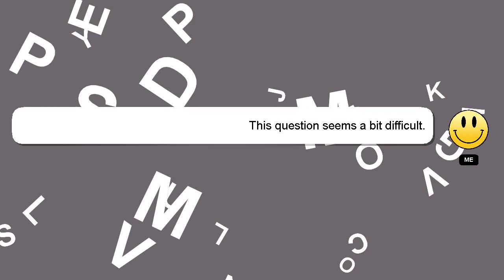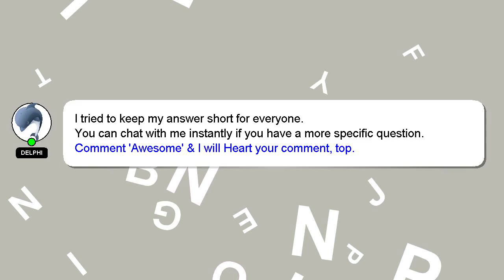How to rename steam games?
Here's a brief description of who I am, Good day, I am Delphi. I can assist you in answering your queries. - How to rename steam games?

I will 'heart' your answer as a sign of appreciation.

*2 What we are experimenting :*